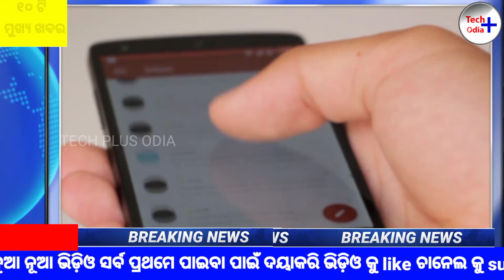Top5News Odisha Kalia Yojana Money Recived Today | Pm Kishan Yojana New Update